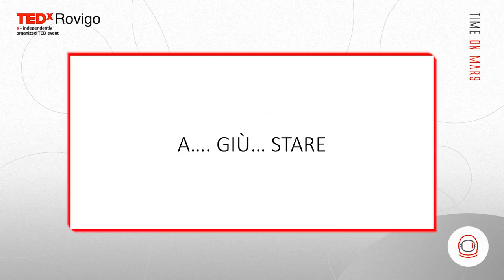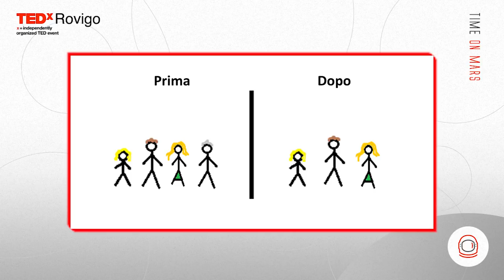Terra chiama Lucas - Lucas risponde. | Francesco Scibelli | TEDxRovigo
Questa è la storia di come nasce un'idea. Questa è la storia di come il pensiero trapela dalle emozioni. Questa è la storia delle parole che superano i limiti per creare relazioni. Questa è la storia di Lucas: poeta, rivoluzionario, pensatore, filosofo e bambino.

Francesco Scibelli si occupa prevalentemente di aiutare persone con disagio psicologico o sociale a trovare la strada migliore per aiutare se stessi. In particolare, lavora con le famiglie e i bambini a cui vengono diagnosticati Disturbi dello Spettro Autistico. È fortemente convinto che i miglioramenti della tecnica debbano essere accompagnati da miglioramenti della qualità delle esperienze di vita. Docente al Consorzio Universitario Humanitas, dice di essere lui ad imparare ogni giorno, grazie alle esperienze degli allievi: “Apprendo, ad ogni lezione, qualcosa di nuovo”. Si occupa prevalentemente di aiutare persone con disagio psicologico o sociale a trovare la strada migliore per aiutare se stessi. In particolare, lavora con le famiglie e i bambini a cui vengono diagnosticati Disturbi dello Spettro Autistico. È fortemente convinto che i miglioramenti della tecnica debbano essere accompagnati da miglioramenti della qualità delle esperienze di vita.
Docente al Consorzio Universitario Humanitas, dice di essere lui ad imparare ogni giorno grazie alle esperienze degli allievi: “Apprendo, ad ogni lezione, qualcosa di nuovo”. This talk was given at a TEDx event using the TED conference format but independently organized by a local community.